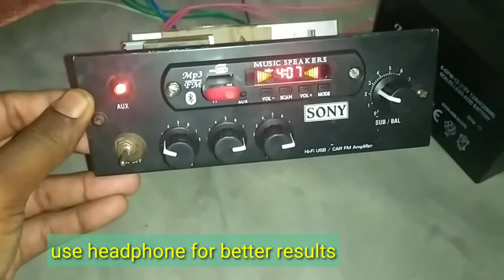TATA ACE 2.1 AMPLIFIER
GR 12 to 24 converter
stk 4191 mono board for sub
stk 4392 for left right
sss sub pre board
hi tech bass treble board
samcon usb board
are used